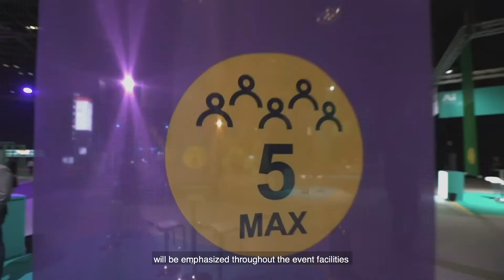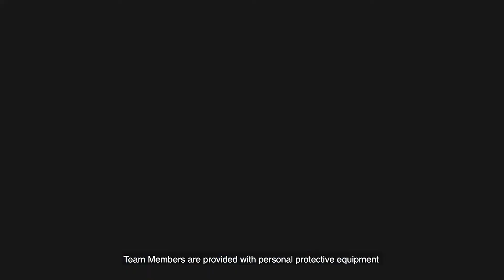About Your Safety During The Event